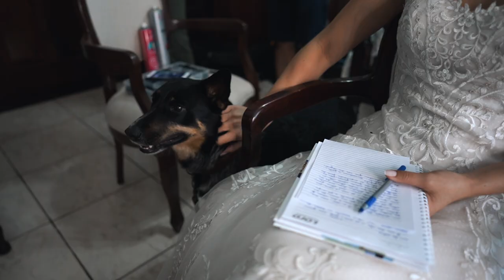Ingrid + Lucas | Trailer